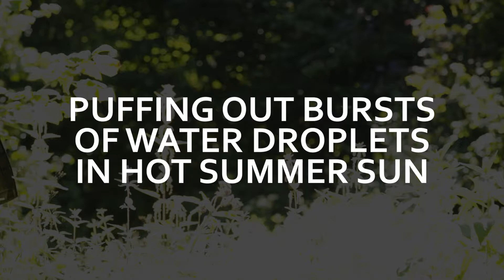Stinging Nettles rel. Bursts of Water in hot Sun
Stinging Nettles release bursts of water in hot summer sun